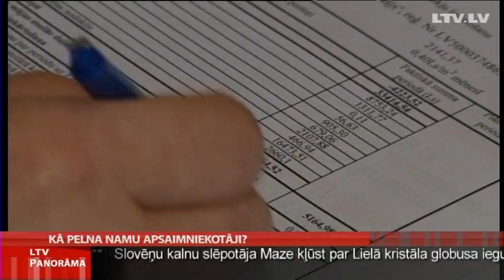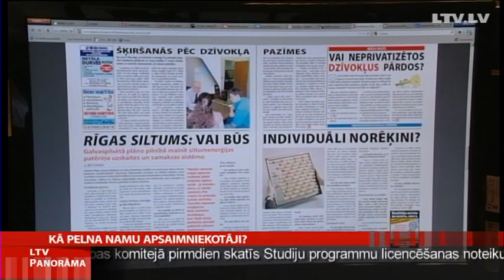Kā pelna namu apsaimniekotāji?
Lai novērstu problēmas ar negodīgiem māju apsaimniekotājiem, kuri no iedzīvotājiem iekasē maksājumus par siltumu un ūdeni, bet pēc tam nenorēķinās ar pakalpojumu sniedzējiem, tiek rosināts veikt izmaiņas normatīvajos aktos, paredzot, ka iedzīvotāji par komunālajiem pakalpojumiem varētu norēķināties tieši ar to sniedzējiem. Plašsaziņas līdzekļos šoziem regulāri nonākuši stāsti par iedzīvotāju cīņu ar namu apsaimniekotājiem. Tajos dominē jēdzieni "parādi", "maksātnespēja" un "tiesu darbi", tāpēc rodas jautājums, kas ir tas, kas vispār vilina uzņēmējus darboties šajā lauciņā. Par peļņas avotiem un riska faktoriem namu apsaimniekošanas biznesā plašāk skaidro Anete Bērtule.